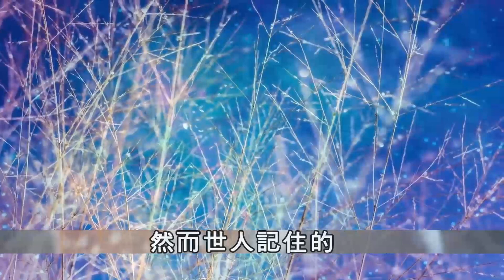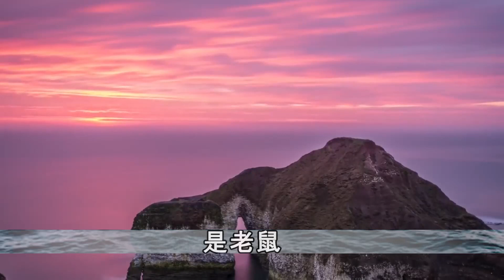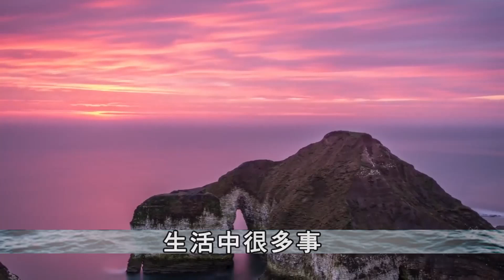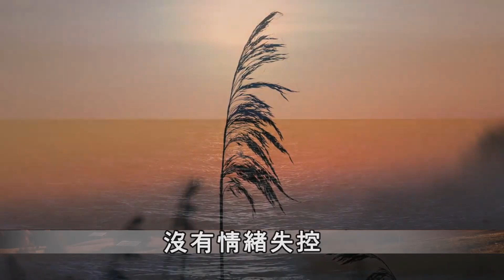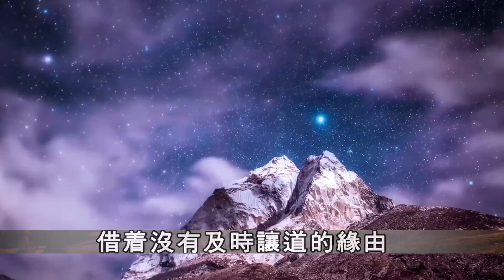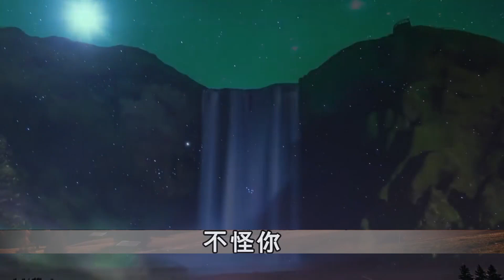【小冷談情感】弱者，容易淪為情緒的奴隸！內心成熟的人學會這招，在世間活得遊刃有余